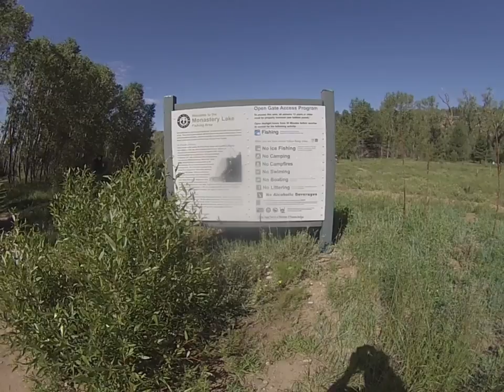Monastery lake and Pecos river trout fishing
Quick little trip to flip a few and get out of the city